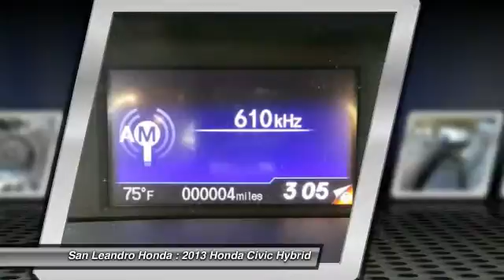2013 Honda Civic Hybrid San Leandro CA 35065